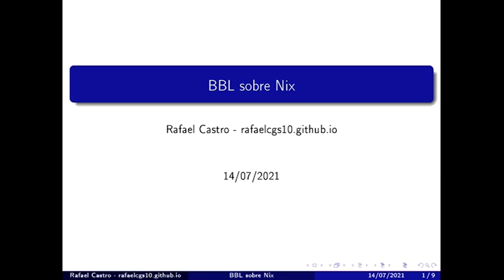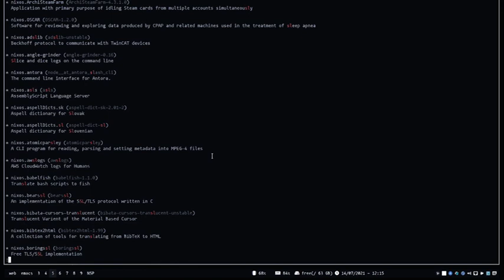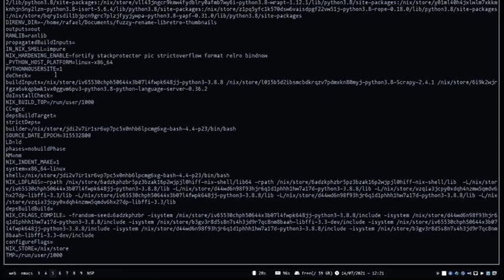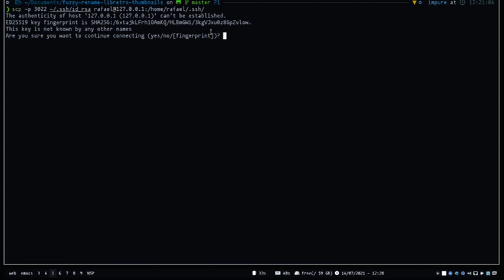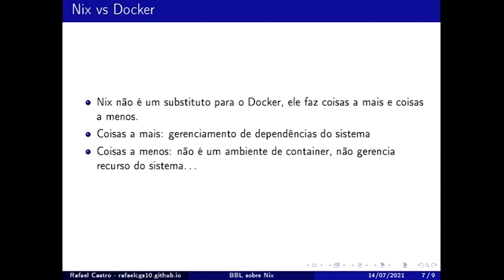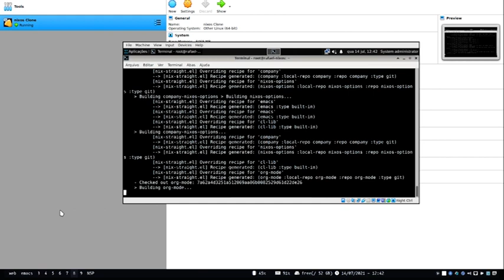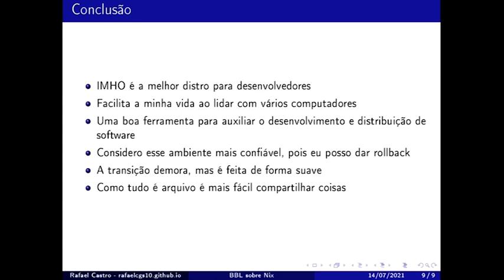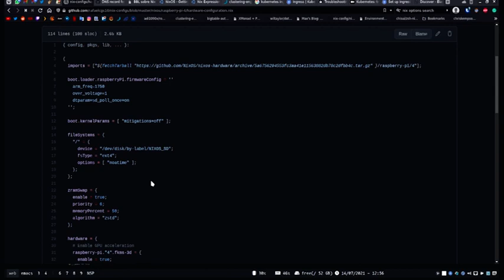BBL: Nix e NixOS - Rafael Castro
Descubra sobre Nix e NixOs neste BBL, o gerenciador de pacotes puramente funcional e a distribuição Linux sobre ele.